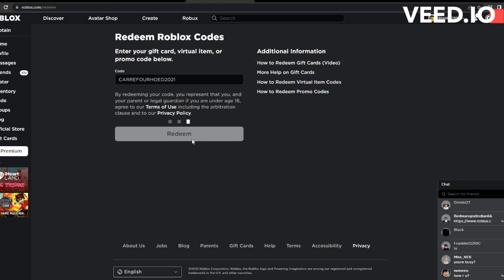all new codes of roblox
hey guys i found really good gaming boat airdopes make sure to buy it =